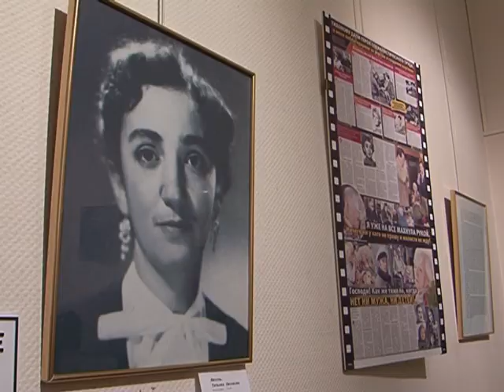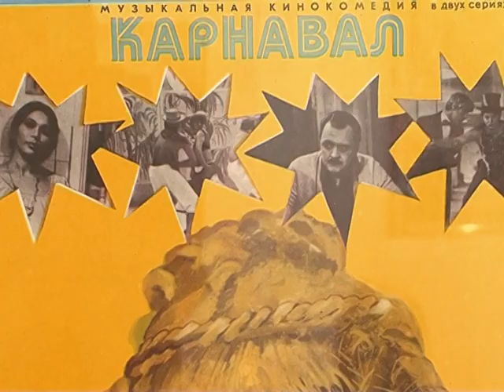2012 ГАЛЕРЕЯ НАГОРНАЯ ТАТЬЯНА ЛИОЗНОВА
НЕЗАБЫТЫЙ КИНЕМАТОГРАФ. ТАТЬЯНА ЛИОЗНОВА (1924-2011)
С 10 по 28 октября 2012 года